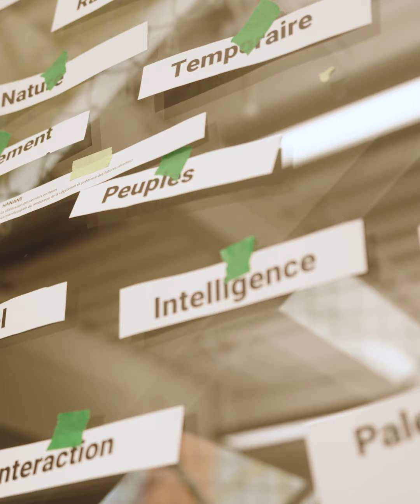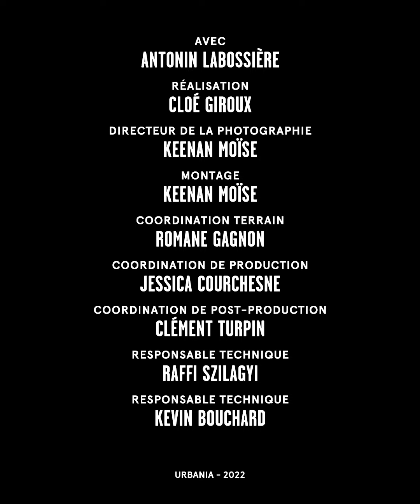L'humain au centre de l'architecture | Portrait éclair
Derrière chaque nouveau projet d’architecture se cachent des artisans.es passionnés.ées et créatifs.ves.

Voici le portrait éclair d’un architecte ambitieux qui tient à rendre sa ville plus audacieuse, habitable et inclusive.